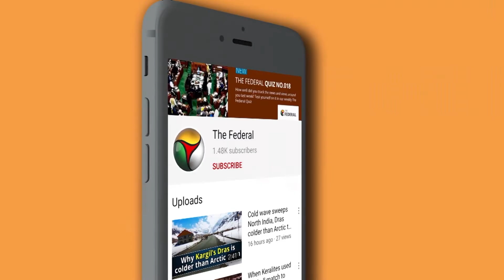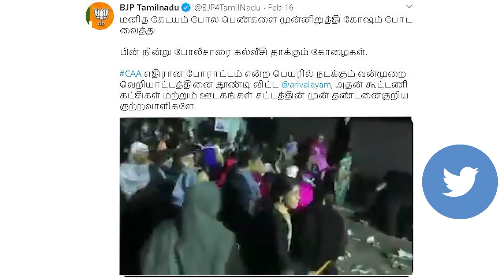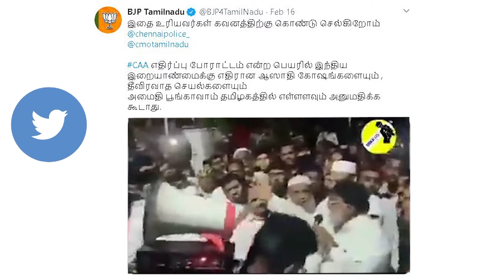'Men could be branded terrorists', says Shaheenpet woman protester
The anti-CAA protest termed the 'Chennai Bagh' protest, after the Shaheen Bagh agitation in Delhi, appears to have gained greater vigour in the aftermath of the violence that followed a small scale protest at Washermanpet on the 14th of February.